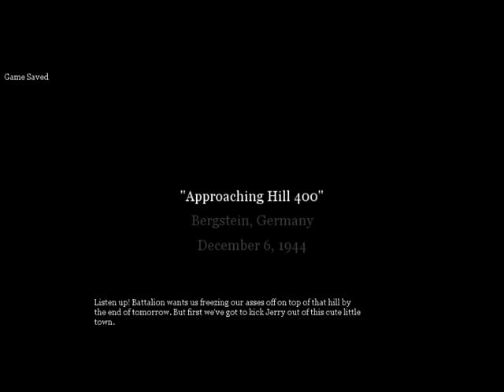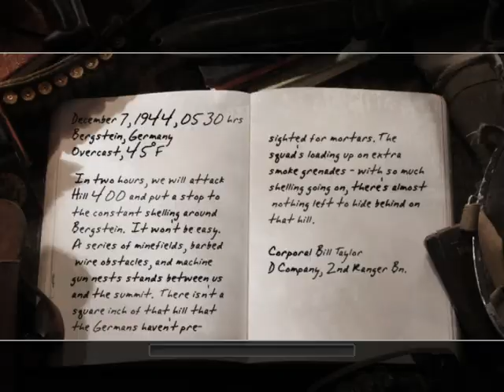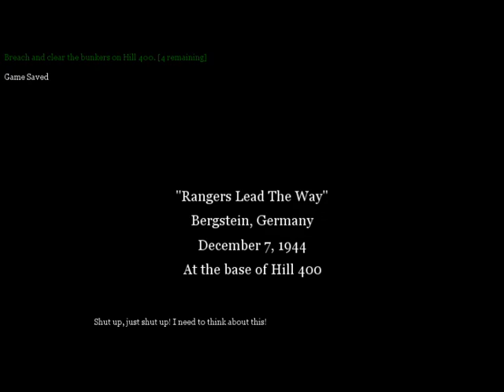Call of Duty 2 Hill 400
Hill 400